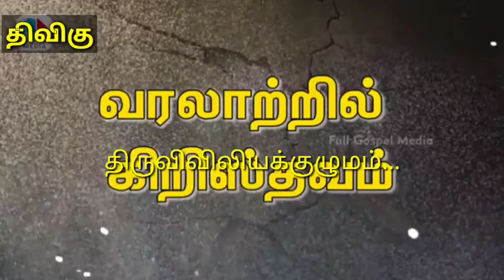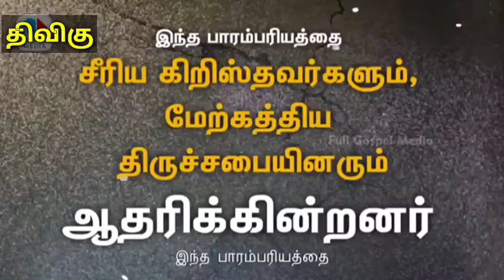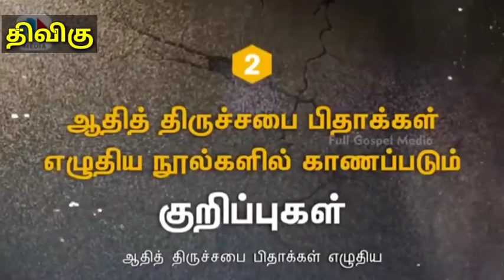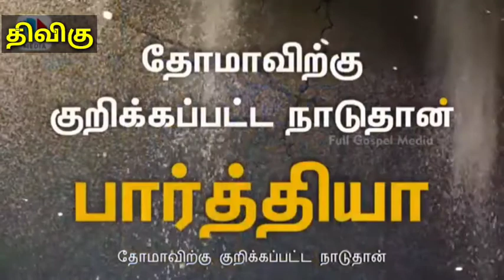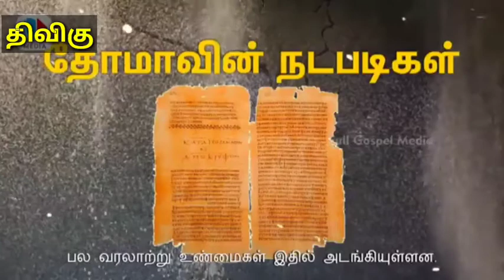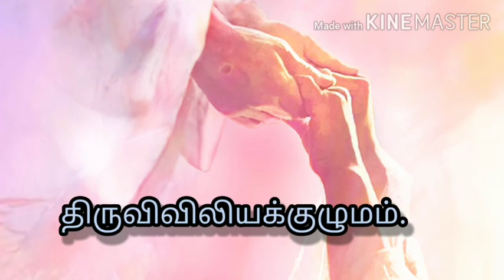அப்போஸ்தலனாகிய தோமாவின் வருகை...